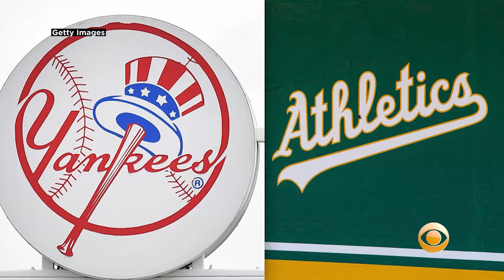Baseball Report: Yankees Not Looking Like Much Of A Contender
The New York Yankees have the worst record in the American League, while the Oakland A's have pulled out of their early-season slump, winning eight straight. Katie Johnston reports.